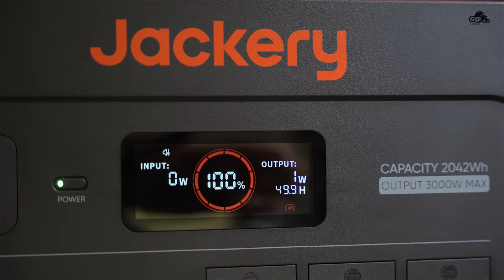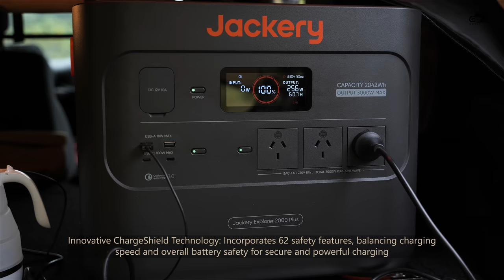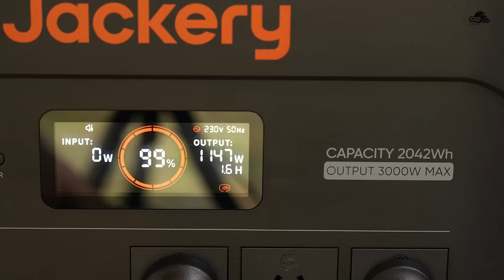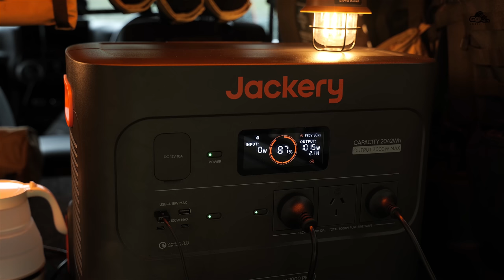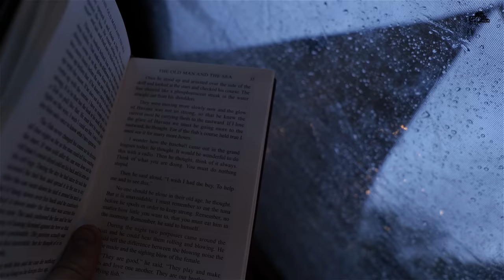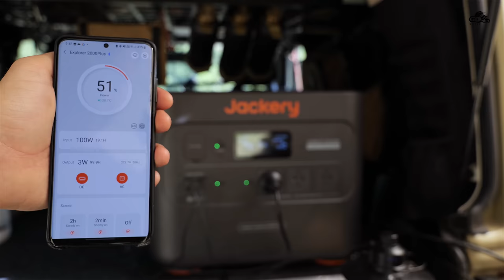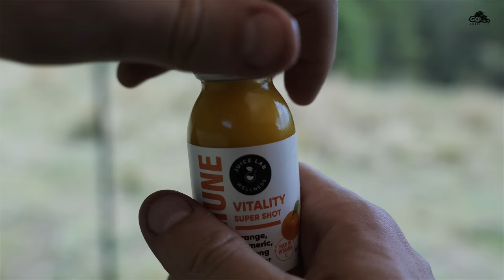Perfect Rain Tent [ SOLO CAMPING in RAIN , ASMR ]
SOLO RAIN CAMPING in a perfect Tent made for Rain.
Transparent tent windows make this Rain Camp very special. Super cosy and relaxing experience.

Sounds of Camping Episode 69 is here. I hope you like it!

🔋 This trip is powered by:  @JackeryGlobal  @JackeryAU2012

📍Location: The River Orchard, New South Wales, NSW, Australia

Our 4x4:
Jeep Wrangler JK 2 Door
37 Inch tyres
3 Inch lift
Tent: Camvil Turtle Dome

Unintentional ASMR
anxiety relief
comfort
sleep therapy
캠핑
갬성캠핑
キャンプ